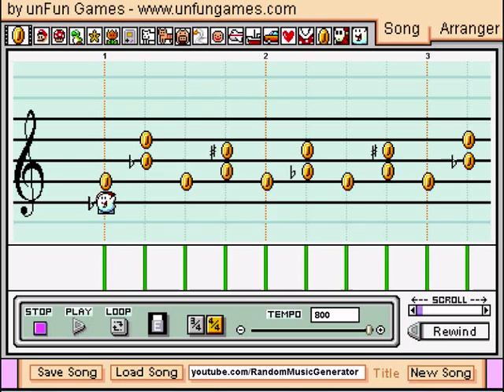Super Mario Bros. Castle Theme - Mario Paint Composer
My first MPC song ever.
▼Follow me on these social meme sites 🍌🍌🍌▼
Snapchat ▻ mairoutv
IG ▻ @mairoutv